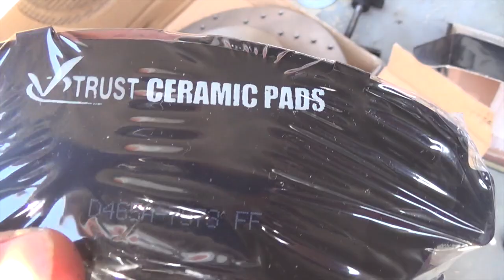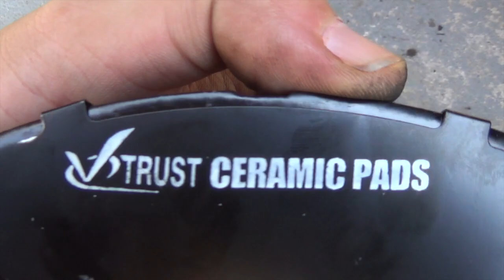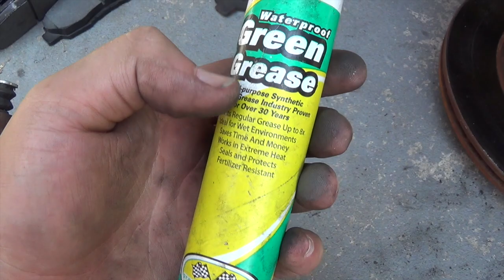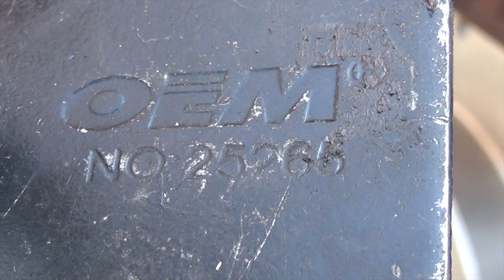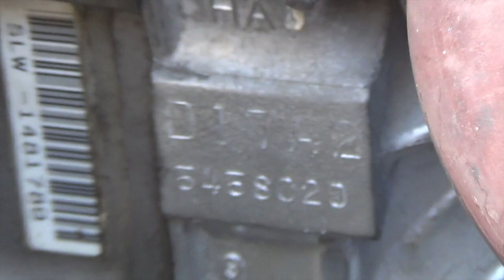Honda civic 2005 1.7L cambio de frenos de discos delanteros.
otro video aqui nomas demostrandoles un poquito de lo que puedo hacer espero y les guste y para los que preguntavan de mi honda ahi esta hahah